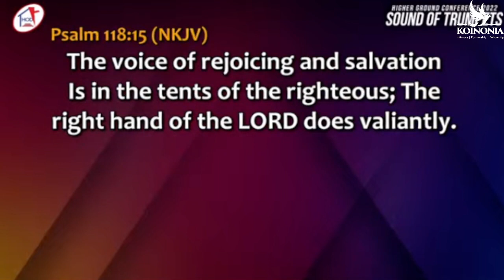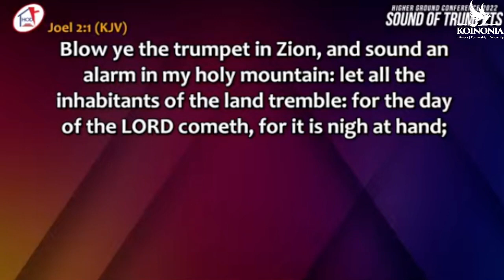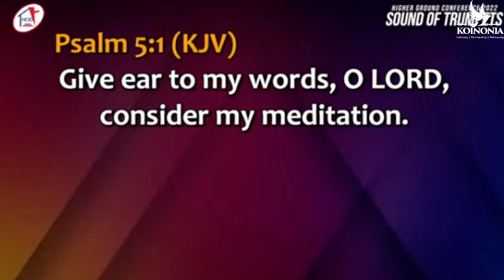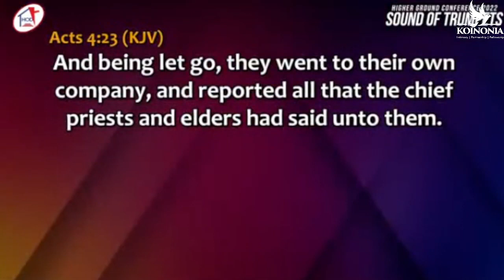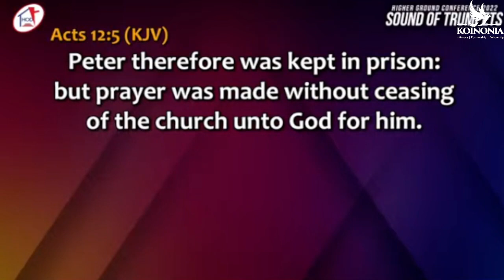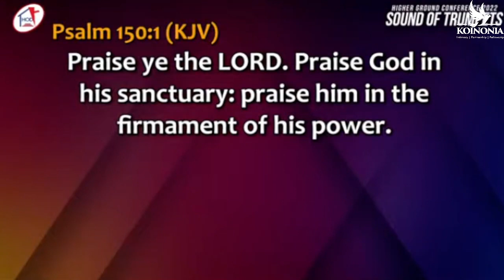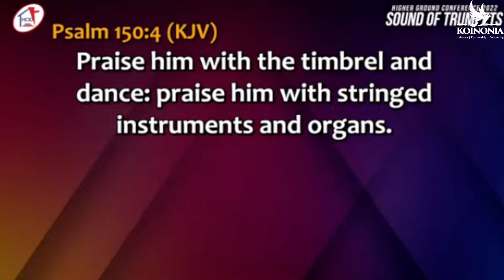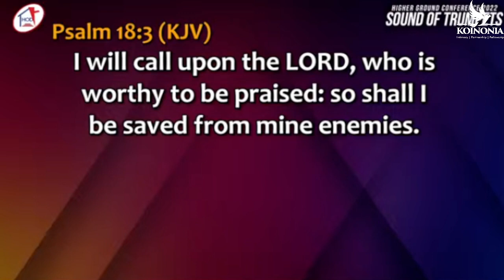THE SOUNDS OF VICTORY 🔥⚡️apostlejoshuaselman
MIRACLE SERVICE WITH SOUNDS OF VICTORY